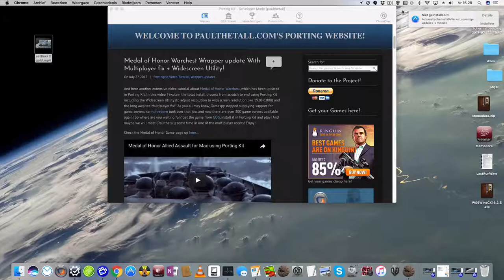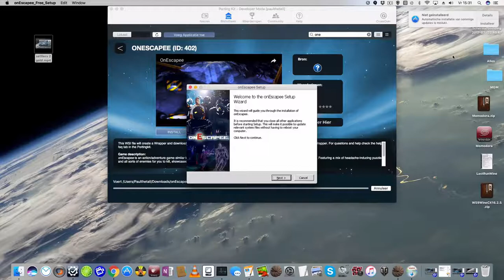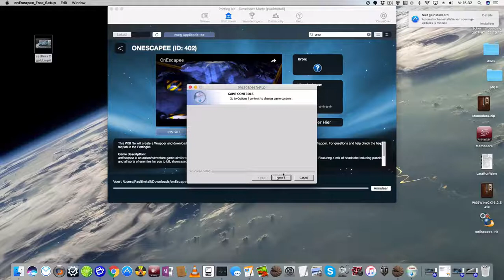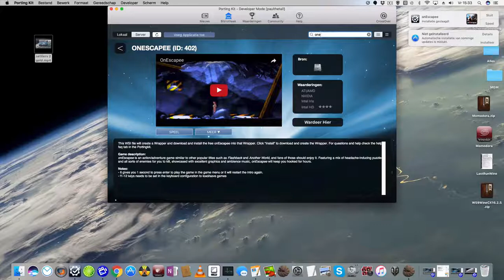Onescapee for Mac using Porting Kit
Here a quick tutorial + gameplay how to install Onescapee on your Mac using Porting Kit.

Simply follow these simple steps:
- Get Porting Kit on link above
- In porting kit search for the game on the Library -- Server tab
- Install the game using the install button
After install "exit" the setup and click "play" in Porting kit!